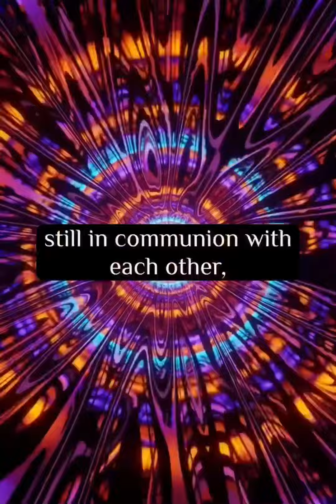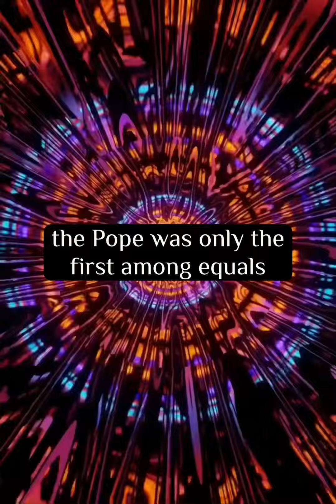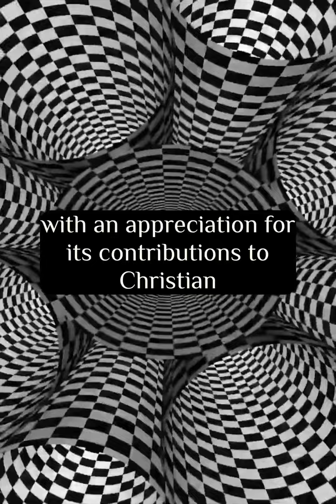What is the view of Catholicism on the Byzantine Empire?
The view of Catholicism on the Byzantine Empire is complex and has evolved over time. Historically, the Byzantine Empire and the Latin Church (Catholic Church) had a complicated relationship, marked by theological disputes and political conflicts.

During the early centuries of the Byzantine Empire, the Eastern and Western branches of Christianity were still in communion with each other, and the Byzantine Empire was regarded as a key defender of orthodox Christian doctrine against various heresies. However, tensions between the two branches of Christianity eventually led to the Great Schism of 1054, which formally divided the Eastern Orthodox Church from the Roman Catholic Church.

One of the main sources of tension between the two branches of Christianity was the role of the Pope, the bishop of Rome, who claimed to be the supreme head of the universal Church. The Byzantine Empire, centered in Constantinople, rejected this claim and maintained that the Pope was only the first among equals of the five patriarchs of the ancient Christian world (Rome, Constantinople, Alexandria, Antioch, and Jerusalem).

The Byzantine Empire also accused the Pope of introducing innovations and corruptions into the original faith, such as the filioque clause in the Nicene Creed, which states that the Holy Spirit proceeds from the Father and the Son, rather than from the Father alone, as the Eastern Orthodox believe.

As a result, the Byzantine Empire came to be viewed by the Catholic Church as a rival and as a source of theological and political tensions. This was further exacerbated by the Crusades, during which Western forces sought to assert their influence in the Byzantine Empire and the wider Eastern Christian world.

In recent times, the Catholic Church has made efforts to heal the divisions between the two branches of Christianity, and there has been a greater emphasis on ecumenical dialogue and understanding. The Byzantine Empire is now often viewed within a more nuanced historical context, with an appreciation for its contributions to Christian theology and culture, despite its conflicts with the Latin Church.